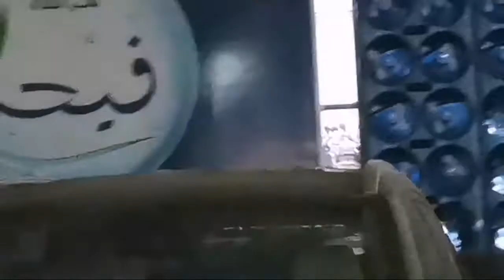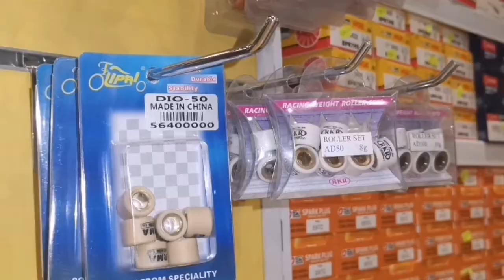Old Haraj Riyadh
The Cheapiest price of gaming Chair